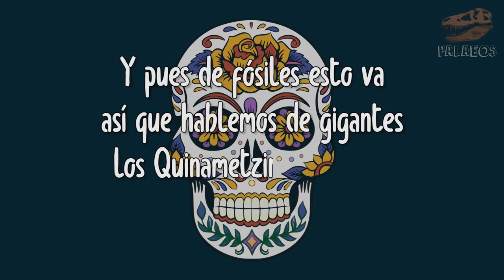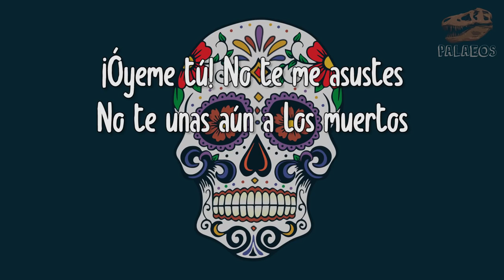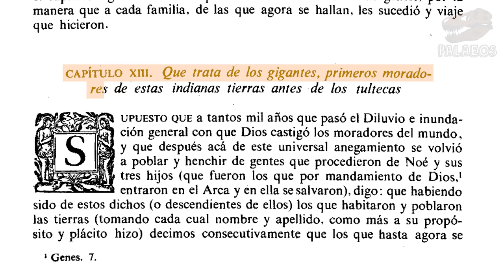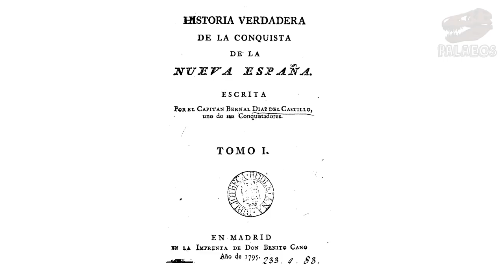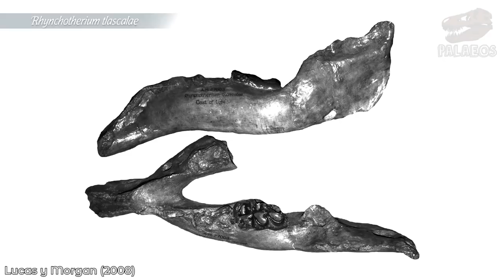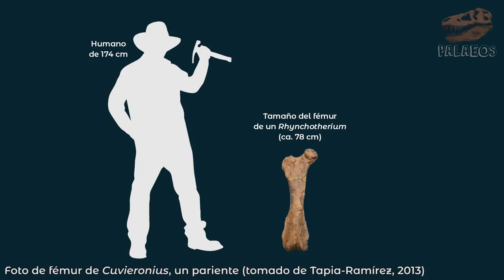La leyenda de los Quinametzin + Calaverita 💀 (ESPECIAL)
Hoy les tenemos un especial de 𝗗𝗶́𝗮 𝗱𝗲 𝗠𝘂𝗲𝗿𝘁𝗼𝘀: uno sobre la leyenda de los gigantes de la mitología nahua, los Quinametzin. Descubre algunas de las proezas de esta mítica raza de gigantes, su desaparición y la realidad de la cual toma inspiración esta leyenda mexicana; una basada en fósiles.

Fuentes principales:
💀 Alberdi, M. T. (2005). Revisión de los gonfoterios en el Cenozoico tardío de México. Revista Mexicana de Ciencias Geológicas, 22(2), 246-260.
💀 Arroyo-Cabrales, J., Polaco, O. J., Johnson, E., & Guzmán, A. F. (2003). The distribution of the genus Mammuthus in Mexico. Deinsea, 9(1), 27-40.
💀 De Torquemada, J. (1615). Monarquía Indiana. De los veinte y un libros rituales y monarquía indiana, con el origen y guerras de los indios occidentales, de sus poblazones, descubrimiento, conquista, conversión y otras cosas maravillosas de la mesma tierra. Vol. I.
💀 Díaz del Castillo, B. (1795). Historia verdadera de la conquista de la Nueva España. Benito Cano, Madrid. (Original de 1632).
💀 Díaz-Sibaja, R. y Eng-Ponce, J. (2019). Proboscídeos de México: Una historia de gigantes. Saber Más. 44: 47-50.
💀 Díaz-Sibaja, R., Lagunas-Rodríguez, Z. y Jiménez-Moreno, F. J. (2017). Historia breve: Paleontología mexicana. Bulevar. 180: 16-17.
💀 Lucas, S. G., y Morgan, G. S. (2008). Taxonomy of Rhynchotherium (Mammalia, Proboscidea) from the Miocene Pliocene of North America. Neogene Mammals: Bulletin 44, 44, 71.
💀 Mayor, A. (2007). Fossil legends of the first Americans. Princeton University Press.
💀 Robelo, C. A. (1905). Diccionario de mitología Nahoa. Imprenta del Museo Nacional, México.
💀 Rodríguez, Z. L., Chanona, G. C., & Moreno, F. J. J. (2019). Distribución de Mammuthus columbi (Mammalia, Proboscidea) en el Pleistoceno tardío de Puebla, México. CIENCIA ergo-sum, 26(2), 7.
💀 Tapia-Ramírez, G., Guzmán, A. F., & Polaco, O. J. (2013). Los gonfoterios (Proboscidea, Gomphotheriidae) de Colima, México. Boletín de la Sociedad Geológica Mexicana, 65(3), 591-607.